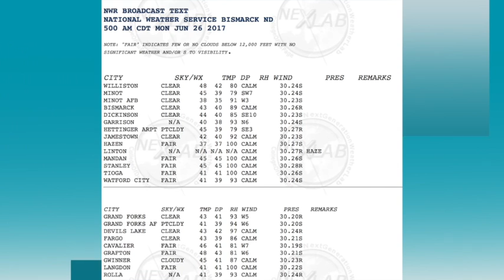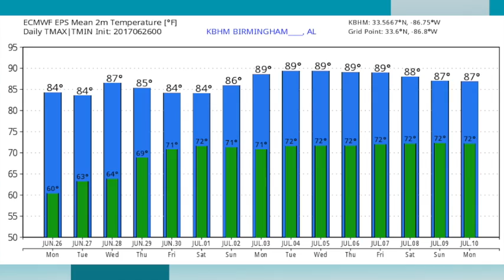June 26, 2017 Weather Xtreme Video - Morning Edition